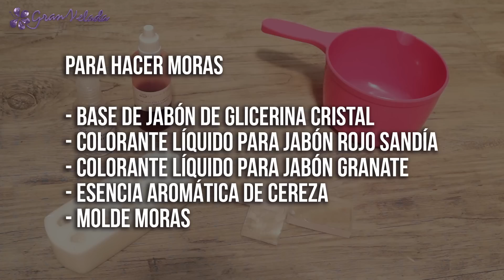Decoraciones para jabon artesanal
VER TUTORIAL COMPLETO PASO A PASO en nuestro blog:
Descubre cómo personalizar tus jabones artesanales con este tutorial para hacer decoraciones para jabón. Podrás incluirlos en tus jabones en barra e incluso decorar tus cupcakes de jabón de aceite o de glicerina.
Los productos que hemos utilizado son:
• Base de jabón de glicerina cristal
• Molde Moras PRÓXIMAMENTE
• Molde chocolatinas